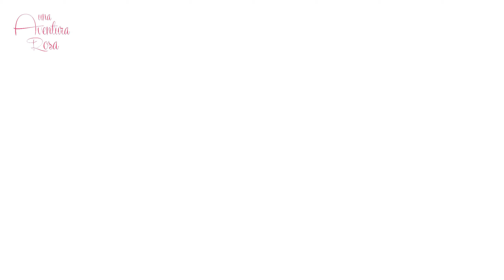RUTA por PUNTA de TENO en BICI... Con CAÍDA incluida!!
¡Únete a mi emocionante aventura en bicicleta eléctrica por Punta de Teno! Descubre impresionantes vistas mientras recorro la ruta y, por supuesto, comparte una risa conmigo cuando experimento una caída inesperada en la playa. ¡Acompáñame en esta vibrante experiencia llena de paisajes y momentos divertidos! 🚴‍♂️🏖️